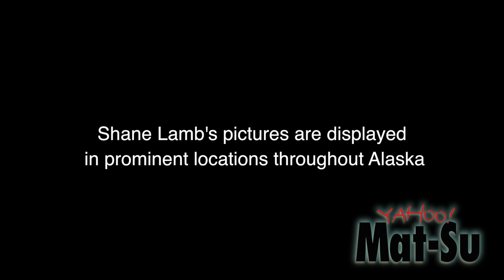The Mat-Su Valley: A Work of Art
Alaska Artist Shane Lamb shows us why he calls the Mat-Su Valley home.